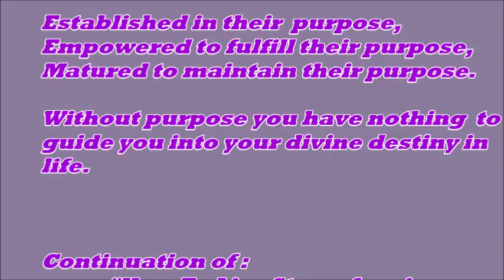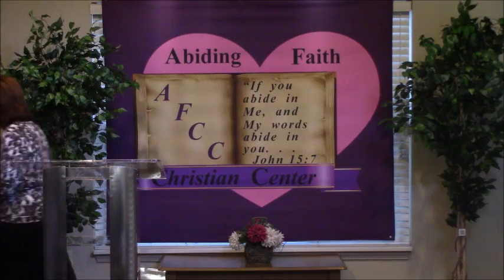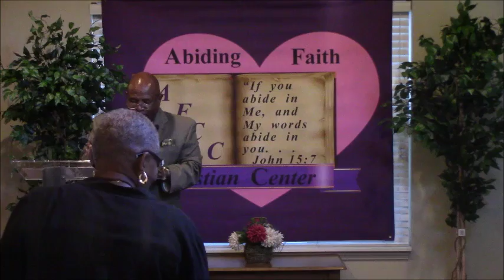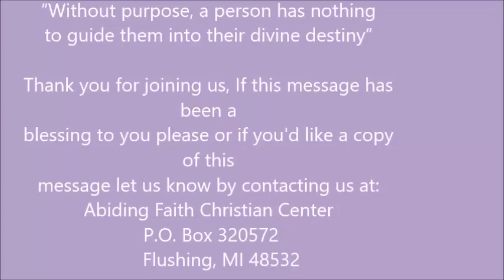09012016 Thursday Night Bible Studey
Jesus said in Luke 6:48-49 that the one who hears the word and does not do it will experience the same storms and floods beating vehemently upon their house and the ruin of 'THAT' house would be great. So we can see the difference between 'That' persons life and 'That' person, so God is not a respecter of persons, but he is a respecter of FAITH which is hearing, believing and acting on the word of God.